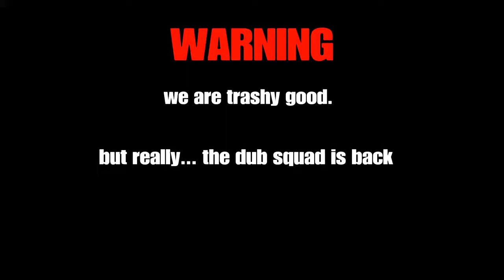4 Guys 1 Skybase